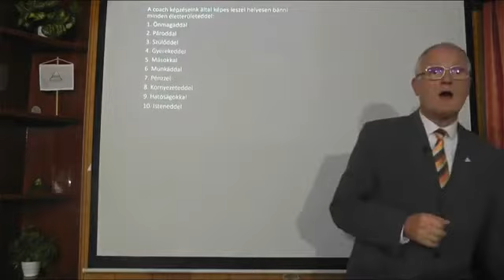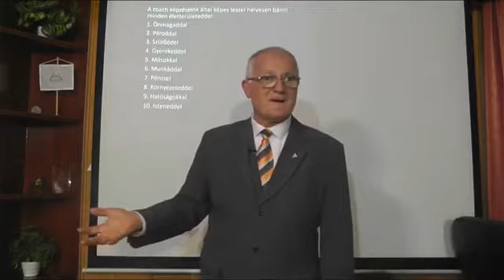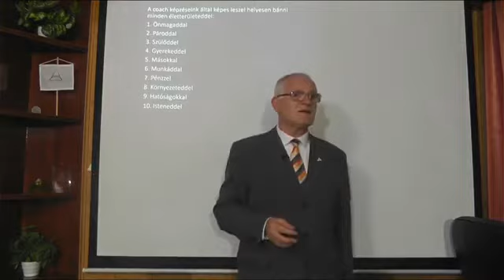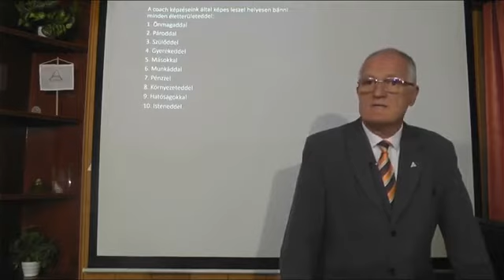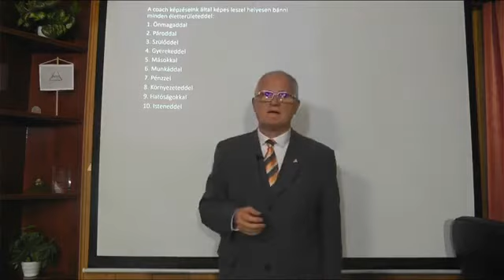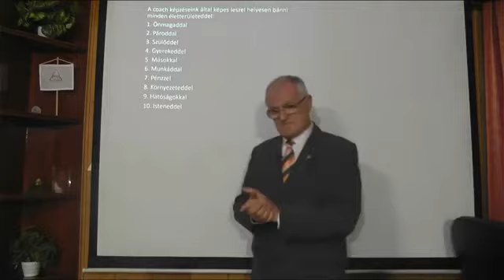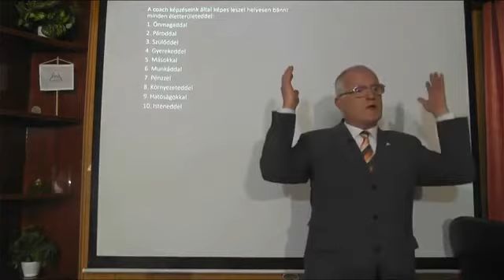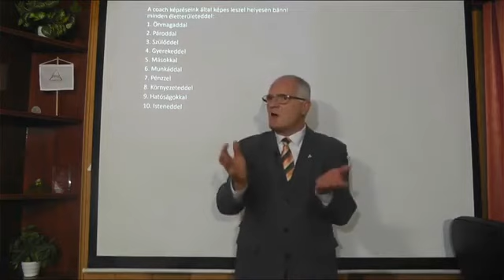Római Birodalom újratöltve? (Szedlacsik Miklós előadásából)